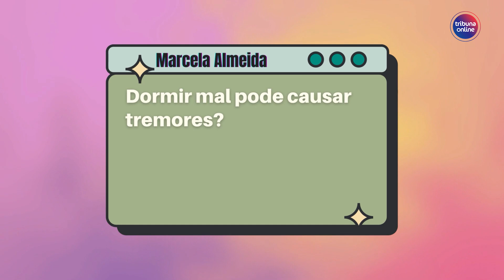Dormir bem ajuda a emagrecer e pode aumentar 5 anos de vida | Fala, Doutora!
Estudos da Universidade de São Paulo (USP) e da Unifesp mostram que 65,5% da população brasileira tem um sono ruim. A pneumologista Jessica Polese, especialista em Medicina do Sono e atual presidente da da Associação Brasileira do Sono no Espírito Santo fala sobre o assunto.